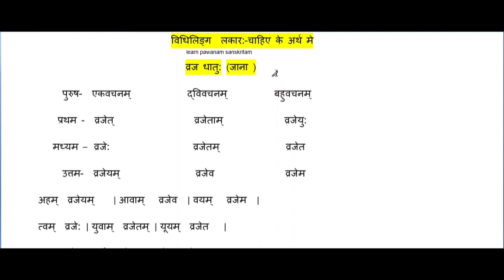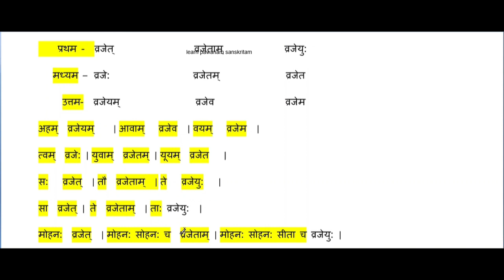व्रज् धातु:-जाना ,विधिलिङ्ग लकार:-चाहिए के अर्थ मे